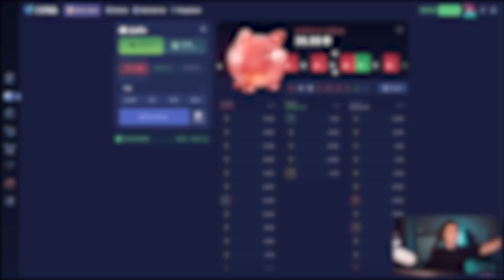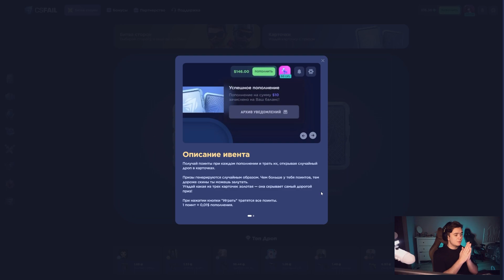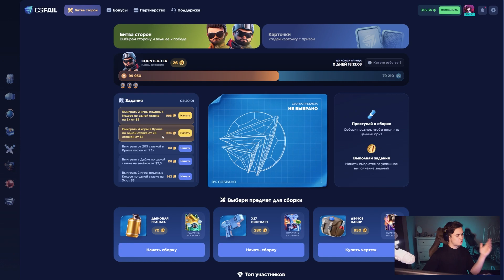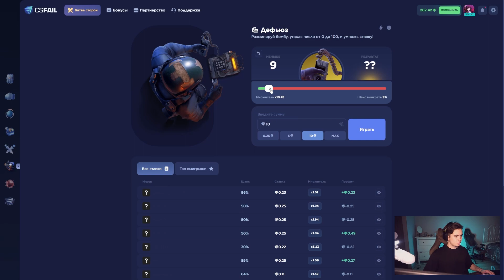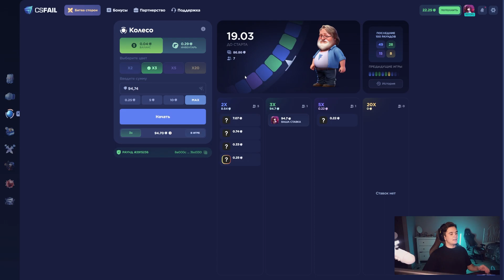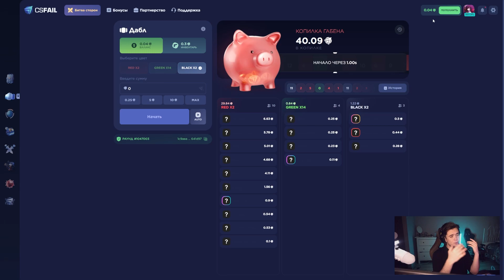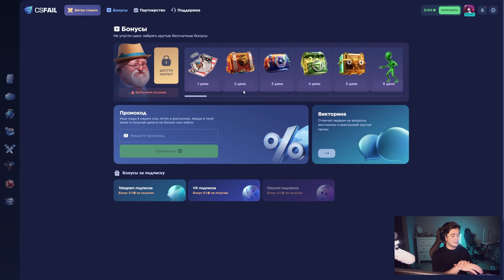Я ВСЕГДА ОКУПАЮСЬ ПО ЭТОЙ СТРАТЕГИИ НА CSFAIL?! +ПРОМОКОД НА 0.25$!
Промокод на +30% - NIKLUD
Промокод на 0.25$ - NKLRHQQ02Z0